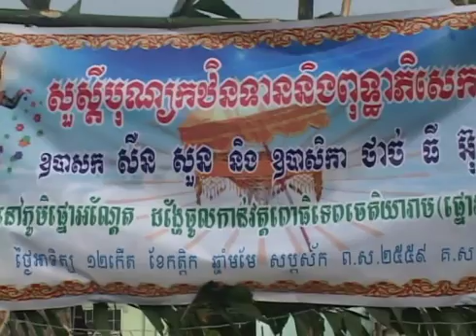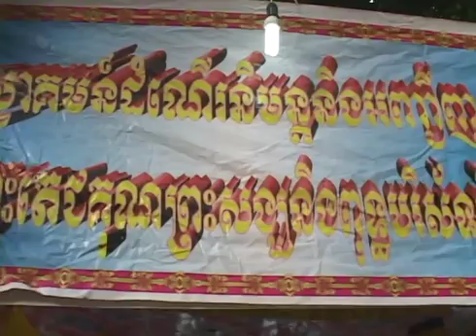Chua chua giong luc I វត្តផ្នោអណ្តែត ខេត្តព្រះត្រពាំង កម្ពុជាក្រោម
Chua chua giong luc , វត្តផ្នោអណ្តែត, ខេត្តព្រះត្រពាំង, កម្ពុជាក្រោម